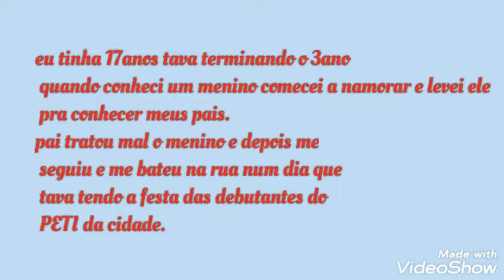TAG SIM OU NÃO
Oi oi gente hoje trago uma tag  onde fui desafiada por minha amiga Eva Brito.
E ja vou desafiar outras meninas tambem